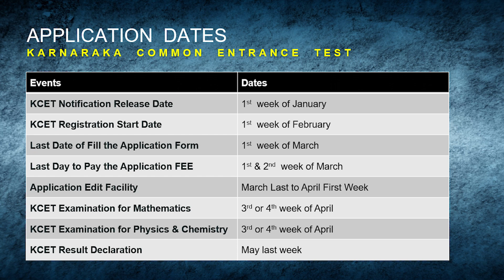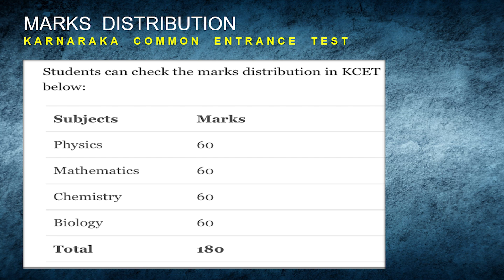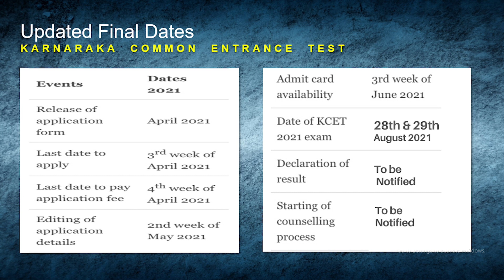KCET Important Dates 2021 - Application & Exam Dates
⭐ KCET Exam:
KCET is a state level examination conducted by the Karnataka Examination Authority for admission to various engineering, science and agricultural courses across the state of Karnataka.

🔥 The KCET 2021 exam is scheduled to be held on August 28 and 29. KEA will release the KCET 2021 application form 2021 in May on the KCET official website 2021.

🔥 KCET Exam Mode
Mode of the KCET exam is offline (pen and paper based). Duration of the exam is a total of 80 minutes. And the total number of questions for Physics, Chemistry and Biology contain 60 marks each.

⭐Last Date of KCET Application 2021
The KCET 2021 application structure will be made accessible through online mode as it were. Applicants need to fill personal and educational information in the application form. The application interaction will begin from May 2021.
Last date to apply will be till the third seven day stretch of June 2021.

🔥 KCET EXAM Application Mode
The KCET 2021 application structure will be made accessible through online mode as it were. Applicants need to fill personal and educational information in the application form. The application interaction will begin from May 2021. Last date to apply will be till the third seven day stretch of JUNE 2021.

🔥 For More KCET & DASA/CIWG Video. Check Our Channel Playlist - KCET,  DASA/CIWG.

🔥All the best for your preparation and we hope that you found this video helpful.